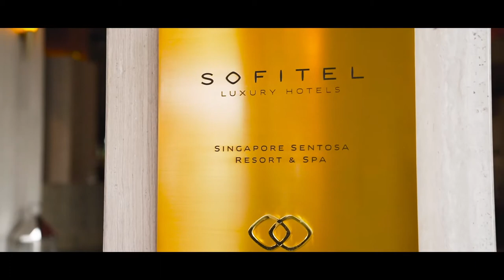Brand Video Specialist, Aemorph Productions - Sofitel Sentosa - En Voyage in Safety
Safety is the new chic.
Reignite the passion of travel, in your own backyard with the confidence that your safety and well-being are taken care of.

En Voyage in Safety with Sofitel Sentosa